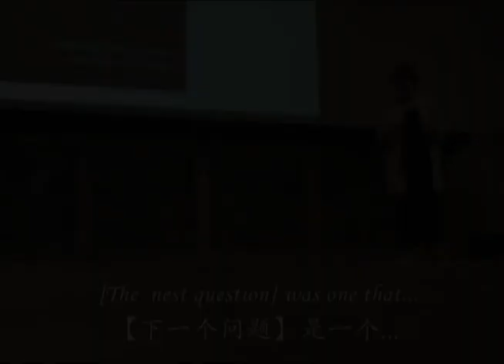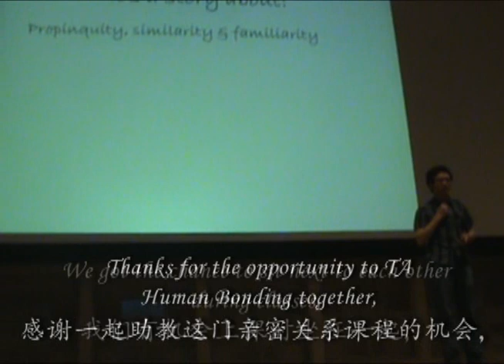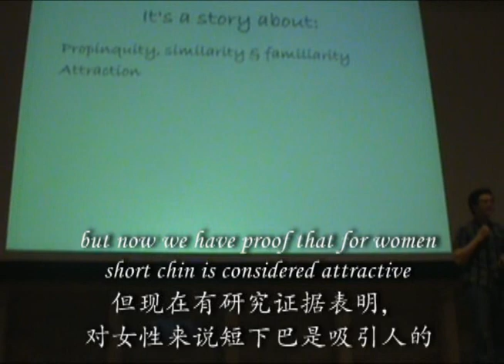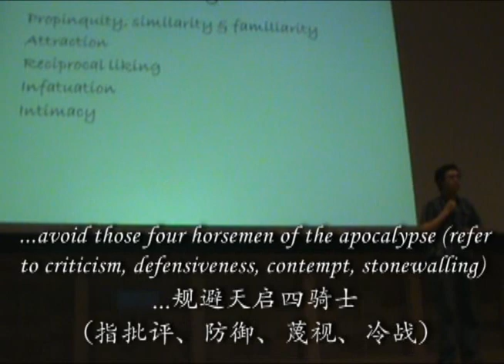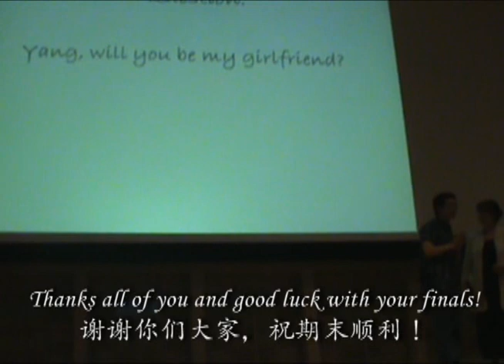Cornell Human Bonding Question